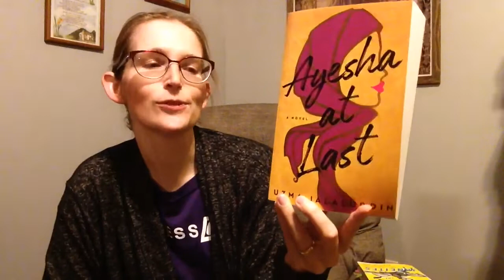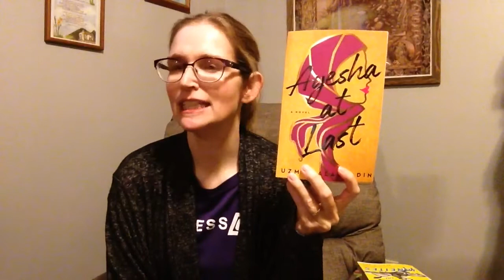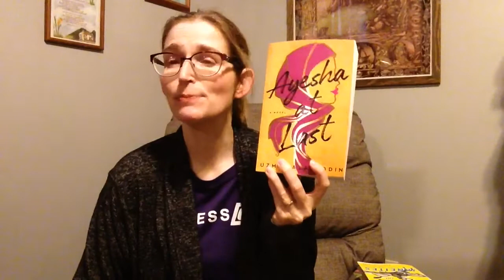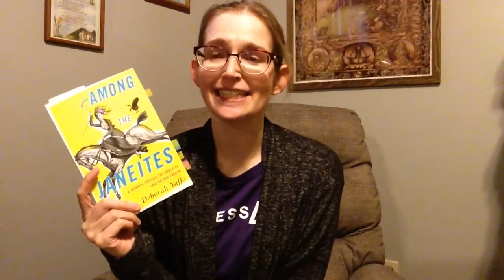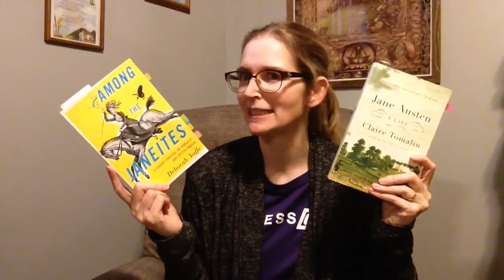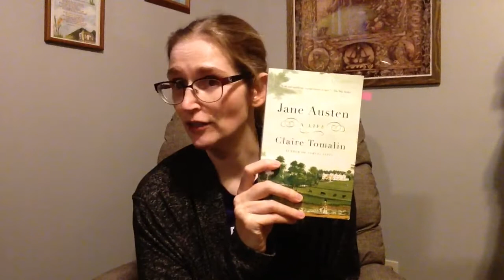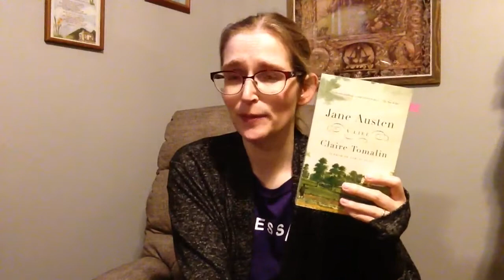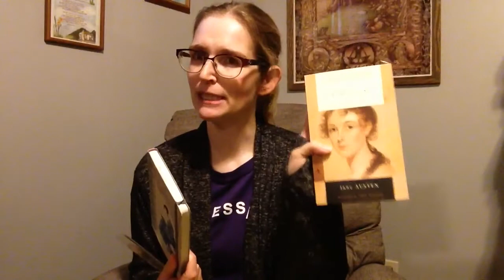Friday Reads and Reviews: Jane on the Brain!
What I'm reading and what I recently finished:
Dancing with Mr. Darcy - the best of Jane Austen Short Story Collection
Ayesha at Last by Uzma Jalaluddin
Longbourn by Jo Baker
Among the Janeites by Deborah Yaffe
Jane Austen: A Life by Claire Tomalin

GIVEAWAY - Let me know in the comments section if you would like to enter my giveaway for a copy of Persuasion, a new journal with a quote from Mansfield Park on the cover, and a Jane Austen card.
I am willing to ship internationally, but you must be willing to provide me with a mailing address.